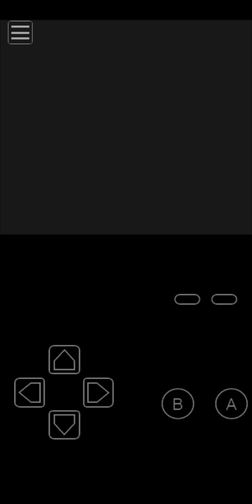4th gym leader battle | Pokémon Yellow